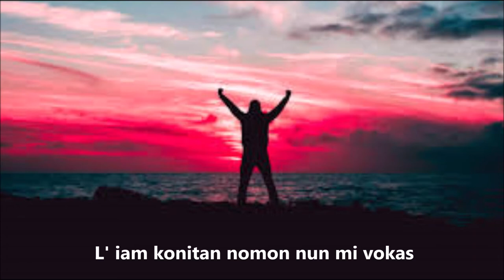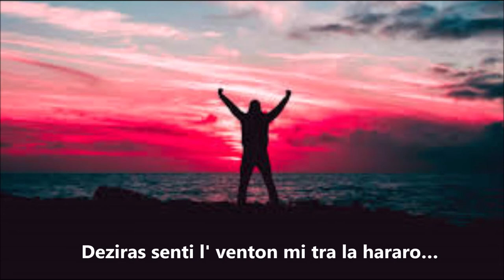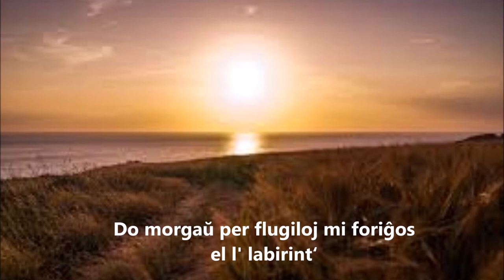Atreides - L' antaŭtago (Esperanto music)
Titolo/Title: L' antaŭtago
Lingvo/Language: Esperanto
Grupo/Group: Atreides
Deveno/Origin: Italio (Italy)
Albumo/Album: Internacia Metalo (International Metal)
Jaro/Year: 2008